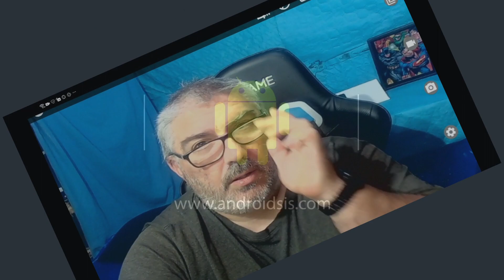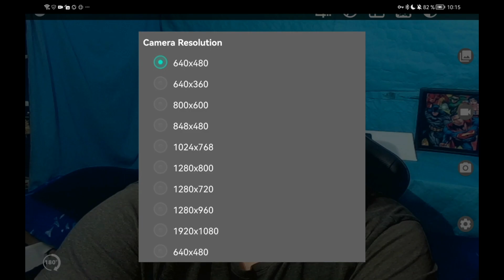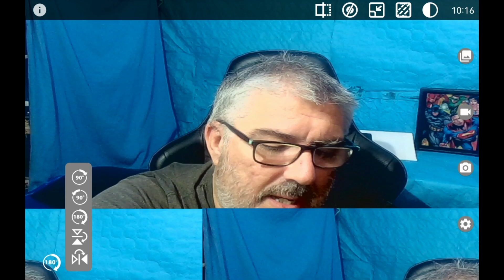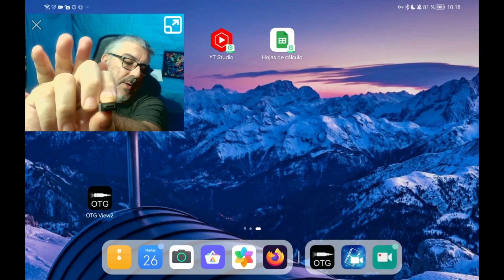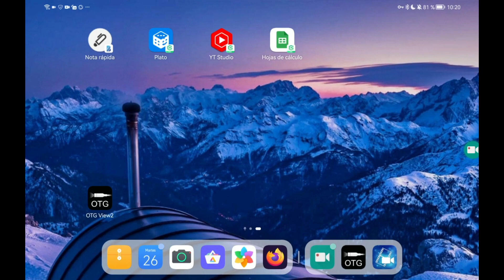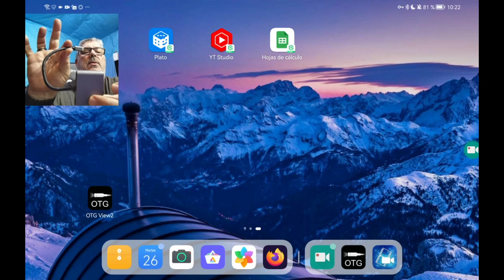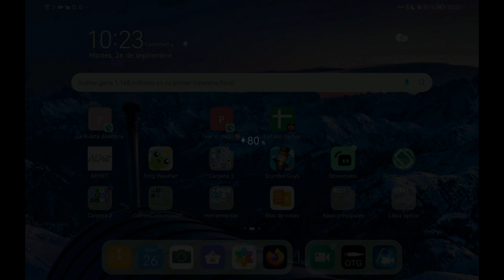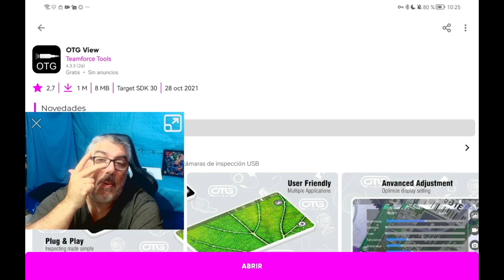📸📸 Cómo conectar una WebCam a tu Android sin morir en el intento 📸📸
Vídeo en el que les explico la forma correcta de poder conectar, de una manera muy sencilla, una webcam externa, en nuestros dispositivos Android gracias a su funcionalidad OTG y unos pasos a seguir que les explico paso a paso en el siguiente vídeo tutorial práctico!!